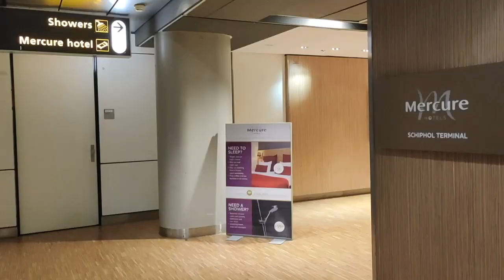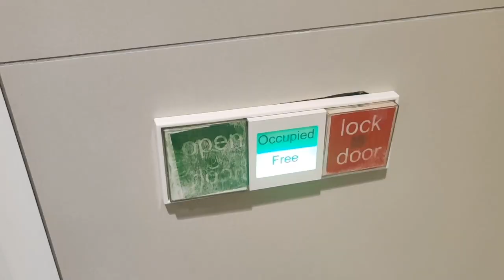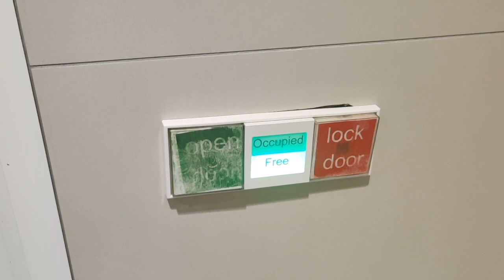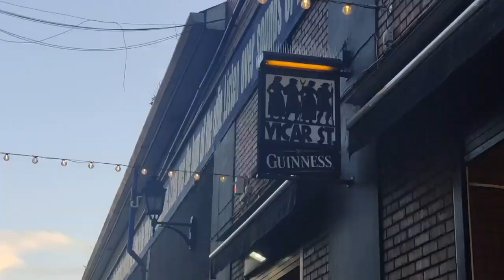MISSING my FLIGHT & HEALING with WARDRUNA (yes the Vikings show band) | Dublin vlog Part #1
ᚤ CHAPTERS ᚤ

00:58 Missing my flight
5:34 Arriving in Dublin (12hrs later)
9:20 Reflections on the feeling of "feeling home"
10:47 Samples of the WARDRUNA CONCERT !!
17:30 Epilogue (me high on happiness)